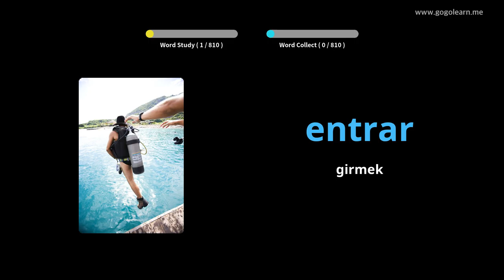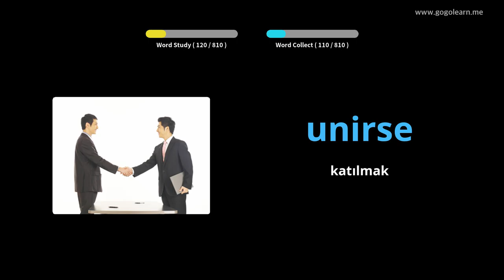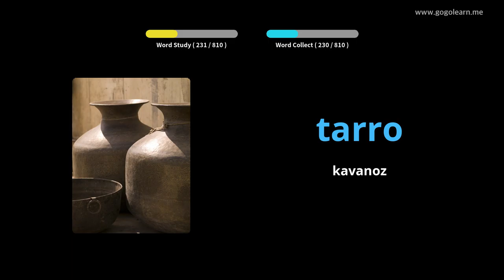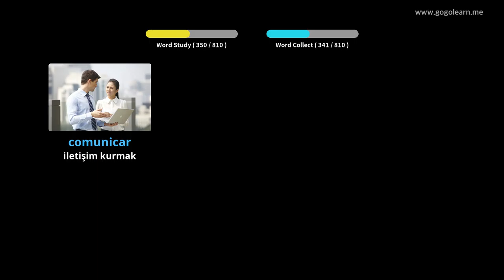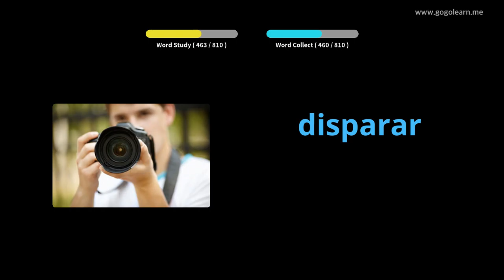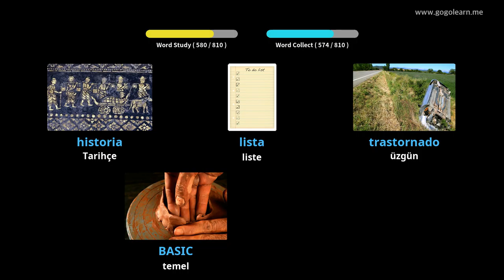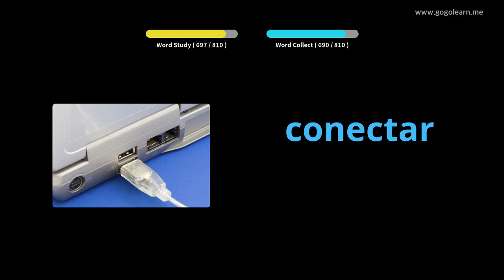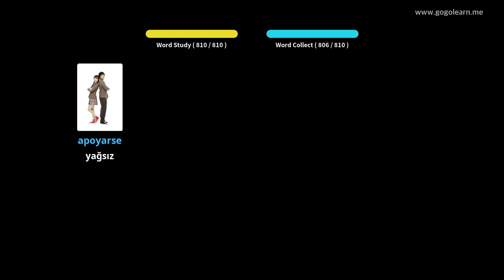İspanyol Resimlerle Öğrenin | İspanyol Kelime Bilgisi Orta okul | Golearn